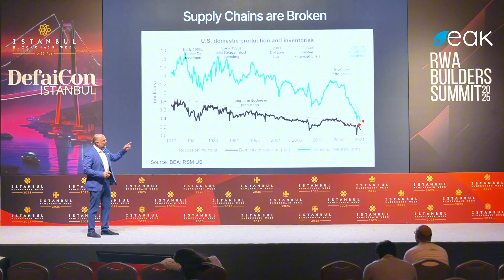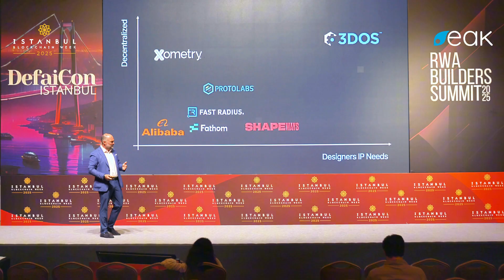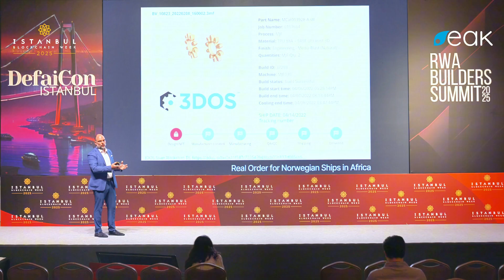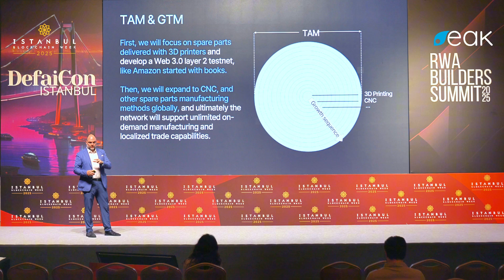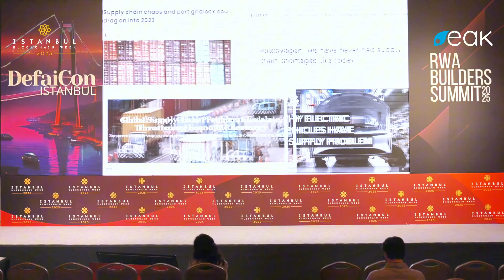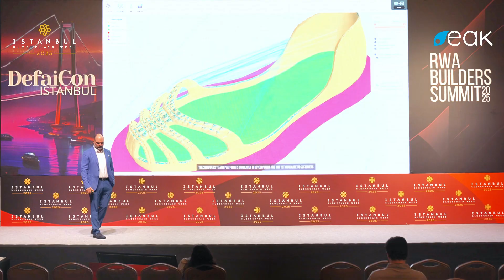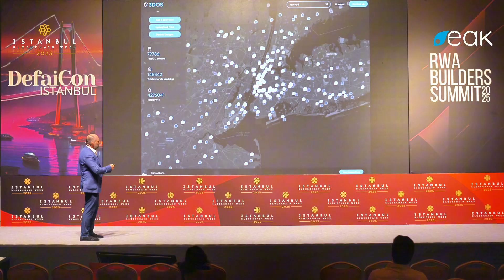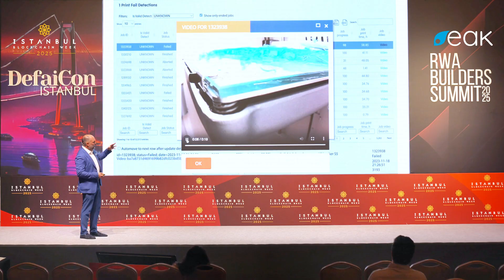This DePIN Project Turns 3D Printers into a Global Factory – Here's How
At Istanbul Blockchain Week 2025’s RWA stage, John Dogru—founder of 3DOS—reveals how DePINs are turning idle 3D printers into a global on-demand factory. By staking tokens, anyone can tap into this network, slicing out traditional supply chains, slashing waste, and bringing production closer to you.

Dive deep into the economics of DePINs, the token mechanics that power 3DOS, and learn how this model could unlock real-world liquidity and ownership in a $15 trillion industry.

👉 Ready to see decentralized manufacturing in action? Watch now and join the revolution!